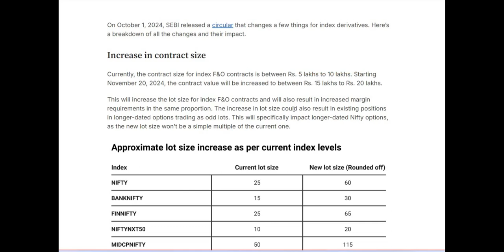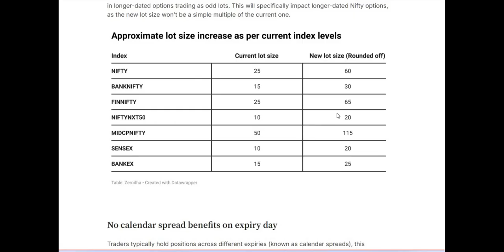SEBI New for option buyer !